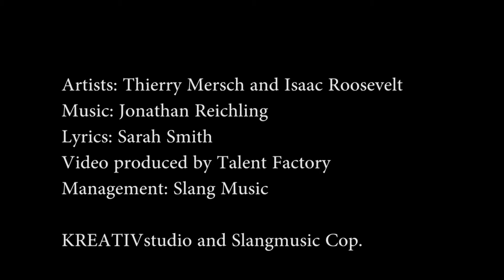Shout it out Isaac Roosevelt and Thierry Mersch official Video HD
Seit über 15 Jahren betreuen wir Künstler, vom Newcomer bis zu den großen der Popszene aus ganz Europa in den verschiedensten Musikbereichen, wie Thierry Mersch, Isaac Roosevelt und viele mehr.